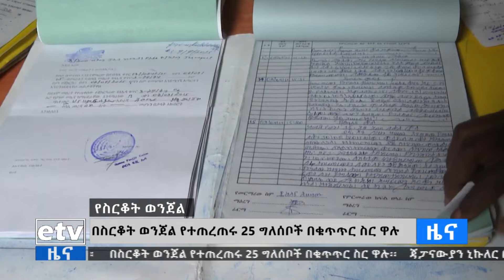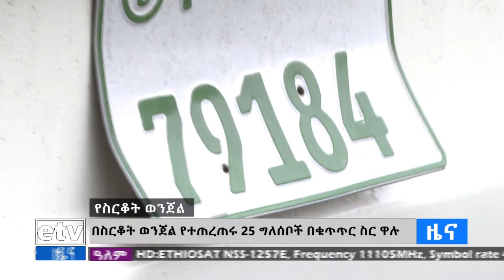በተሽከርካሪ እና የሞባይል ስልክ ስርቆት ወንጀል የተጠረጠሩ 25 ግለሰቦች ተያዙ Etv | Ethiopia | News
በተሽከርካሪ እና የሞባይል ስልክ ስርቆት ወንጀል የተጠረጠሩ 25 ግለሰቦች በቁጥጥር ስር ዋሉ።ebc